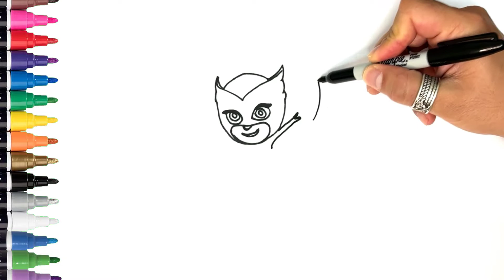How To Draw PJ Masks Owlette Step By Step Easy | Catboy Gekko and Owlette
How To Draw PJ Masks Owlette, Hope you loved the Owlette. It's super fun and super easy to draw, perfect for young artists.
Learn How to Draw Owlette easy, step by step drawing tutorial. In my channel you will learn how to draw.
Celebrate Mother's Day, Father's Day, Christmas, Valentines, New Years, Birthdays, etc. with Cute drawings for the occasion!

follow along drawing lessons for beginners.
Follow along with us, and learn how to draw a Owlette.
Draw For Happy Kids presents technique of drawing, How to draw is a drawing tutorial Channel. Learning videos for children of all ages.